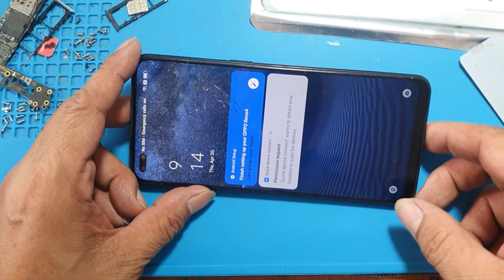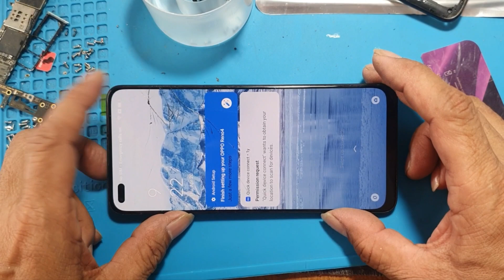Laminating LCD Display OPPO Reno4 អ៊ុតអេក្រង់ Reno4.